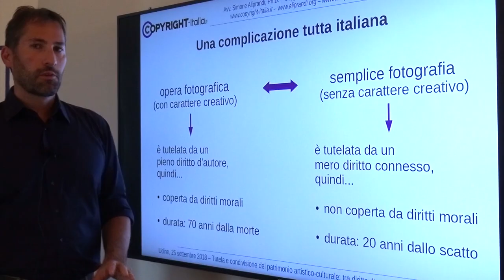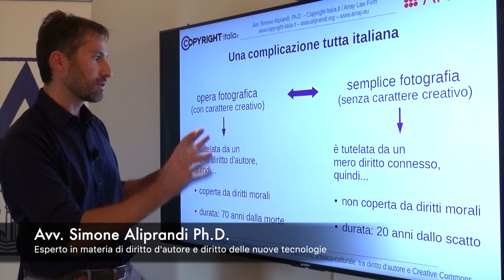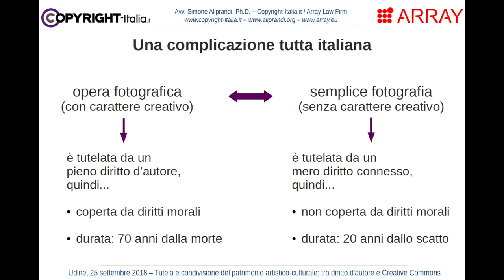OpendataFVG | Il diritto d'autore sulle fotografie (Udine, 25/09/18)